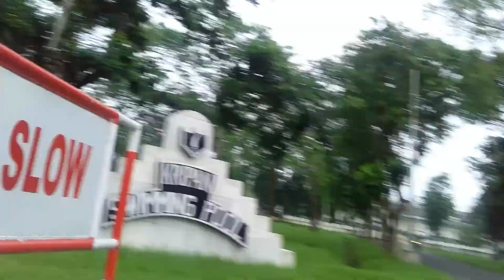APS OF BINNAGURI CANTT FRONT OF KV -1